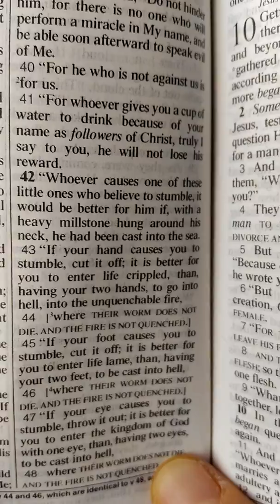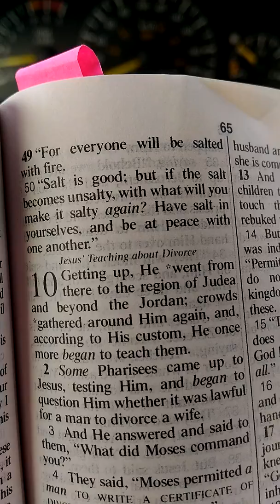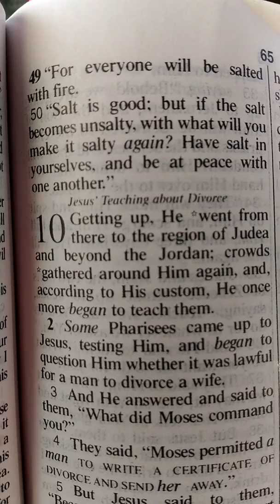Heaven and Hell is real - My heaven and Hell experience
About that time 2004 and afterward I had dream about Heaven and Hell. It was short experience but to me it was very serious and real. Yeshua explained on Mark 9:43~49.  We do not know where are we going after we die. When the time is come it is very personal experience to each of us. But, I tell you the truth whatever I had experience for you Son and Daughter of God almighty. Yeshua is real God, Yeshua is king of king, lord of lord, son of God. Yeshua is coming very soon. Be ready to be rapture. Amen